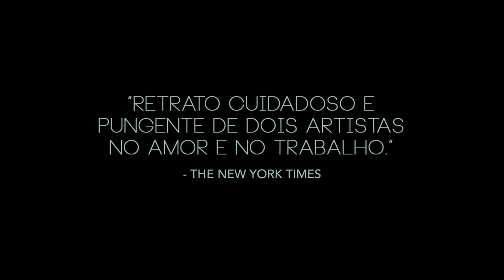!f İstanbul 2018 - Pendular / Aşk Sarkacı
Genç bir çift, boşaltılmış endüstriyel bir binaya yerleşir. Mekanı turuncu bir şeritle ortadan ikiye bölerler; sağ tarafta adamın heykel atölyesi, solda kadının dans stüdyosu. Aşk Sarkacı, bu ortamda gelişiyor. Sanat, performans ve duygusal yakınlık yavaş yavaş birbirine karışıyor ve karakterlerin kendi sanat projelerini, geçmişlerini ve ilişkilerini birbirinden ayıran çizgiler giderek flulaşıyor. Bu bir film, evet, ama içinde heykel ve dans da var. Senaryo, yönetmen Julia Murat ve eşi Matias Mariani tarafından altı yılda geliştirildiği için aşkın dayanılmaz gerginlik ve kırılganlığını, inanılmaz gerçekçi bir hassasiyetle yakalıyor. Aşk Sarkacı, aşka dair bu yıl seyredeceğiniz en yaratıcı, dokunaklı ve ateşli filmlerden biri olmaya aday.

A young couple moves into a large, abandoned industrial warehouse. An orange strip glued to the floor partitions the area in two equal portions: to the right is his sculpture atelier; to the left is her dance studio. Pendular takes place in this setting, where art, performance and intimacy mingle together, where the characters slowly lose their capacity to distinguish between their art, their past and their romantic relationship. Written and developed over six years by director Julia Murat with her real life partner Matias Mariani, it captures the unbearable tension and tenderness of intimacy with great sensitivity, making it one of the most passionate and moving films about love this year.